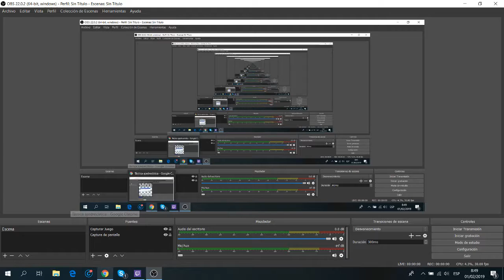Tactica En ChessTempo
Tactica en Chess Tempo